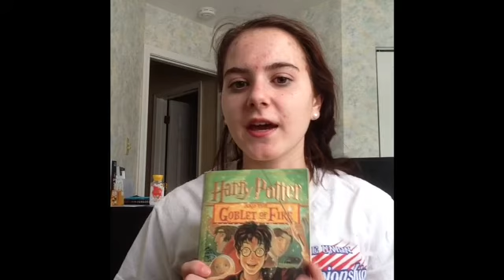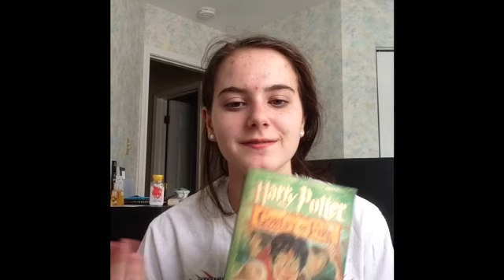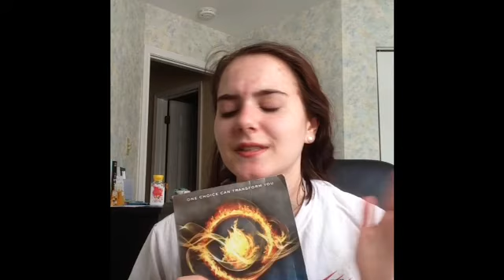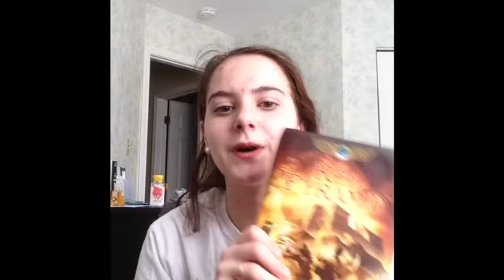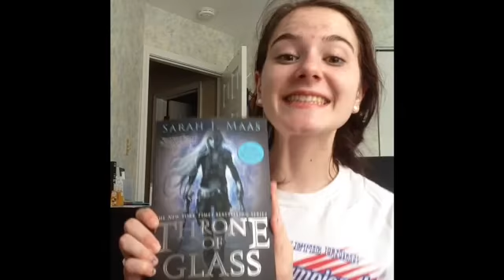Welcome to my Booktube!